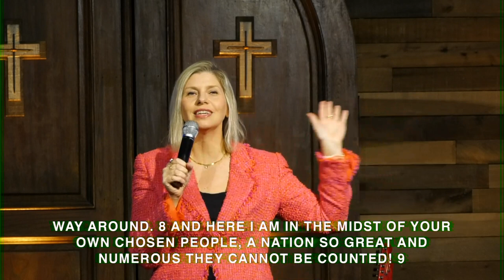SPECIAL GUEST SPEAKER - ALLISON CARTWRIGHT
"NAVIGATING THE UNKNOWN PATH"

OUR PASTORS

Our lead pastors Steve and Gill Barry have a heart to reach
our city and beyond with the life transforming message of Jesus. Their passion
is to elevate people’s lives to become all that God has destined them to be.

About Ascend Church Jupiter
1. Jesus: Is our Message
2. People: Are Our Heart
3. Generosity: Is Our Privilege
4. Excellence: Is Our Spirit
5. Servant Leadership: Is Our Identity
6. Honor: Is Our Calling
7. Passion: Is Our Pursuit

10:00 AM | 1224 W Indiantown Road, Jupiter, Florida 33458

DIRECTIONS